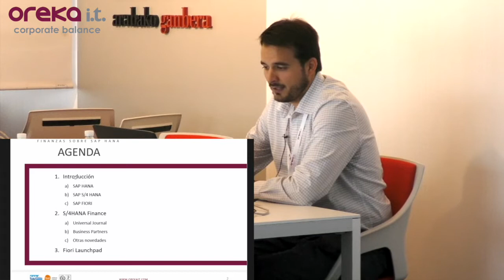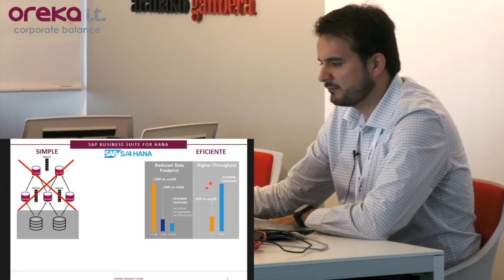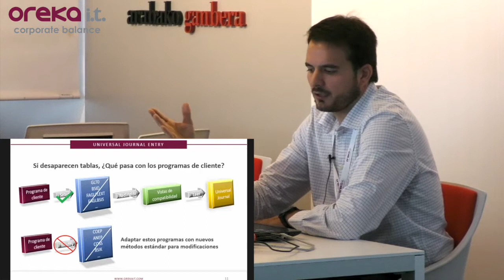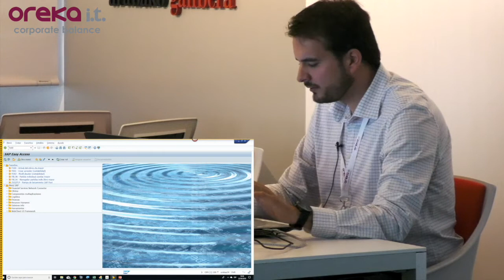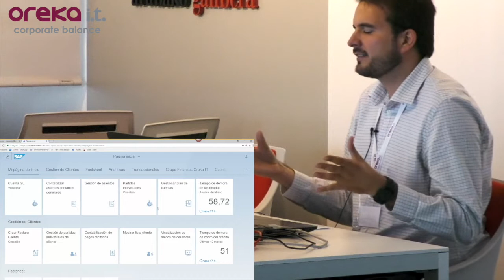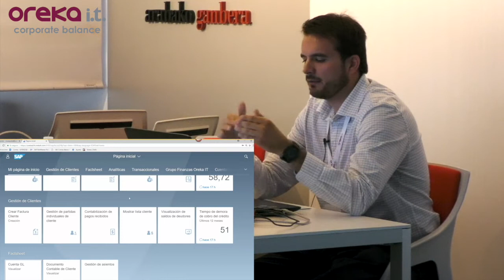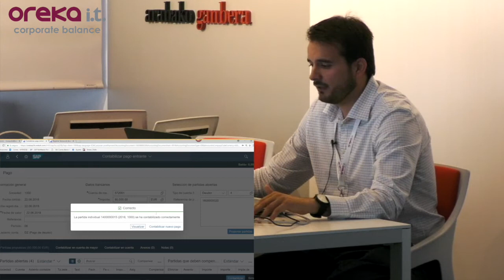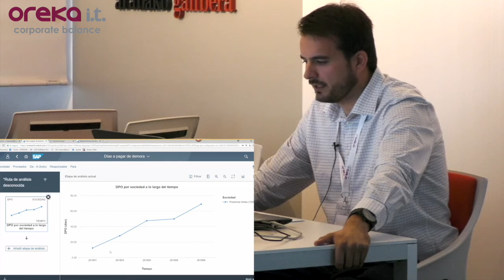Finanzas sobre SAP S4/HANA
Ponencia sobre finanzas en SAP S4/HANA, impartida por nuestro consultor de SAP Finanzas, Rodrigo Mendaza.

Esta ponencia forma parte de la jornada anual que organiza OREKA IT sobre novedades en SAP, celebradas en Vitoria-Gasteiz.

Puedes encontrar de interés también el repositorio de artículos escritos por Rodrigo en nuestro blog.